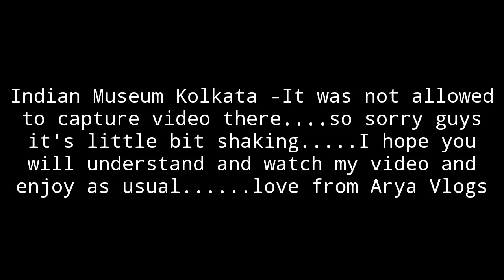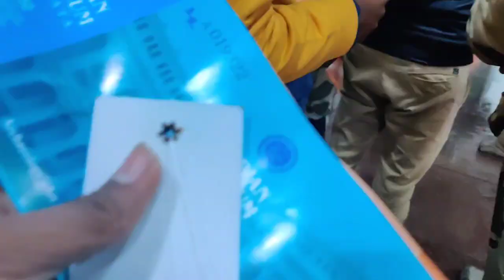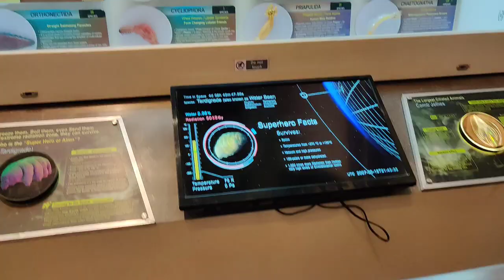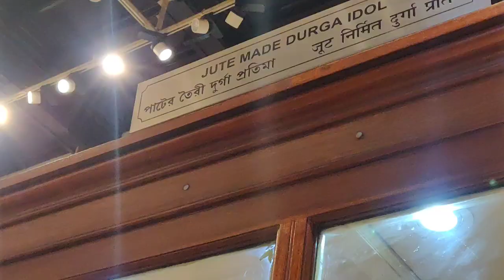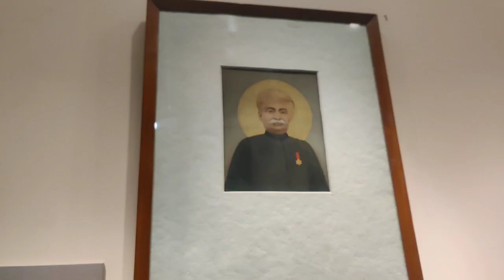Indian Museum Kolkata|| Largest and Oldest Museum of India|| Arya Vlogs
Good morning everyone.. Ye video hai Indian museum Kolkata ke baare me S-planet ke bagal me h.. aap yha easily jaa skte h..Entry fee per person aapko 50 RS lagega and AGR aap camera shoot karna chahenge to extra 50rs Dena hoga... Vlogger hone ke naate mujhe vlog krna hi tha isiliye Maine chori chupke vlog Kiya tha😂🤣.. And jitna cover hua wo aap hm dikha rhe hai. Aasha karta Hoon ki aapko ye video acha lagega. dhanyawad🙏🏼